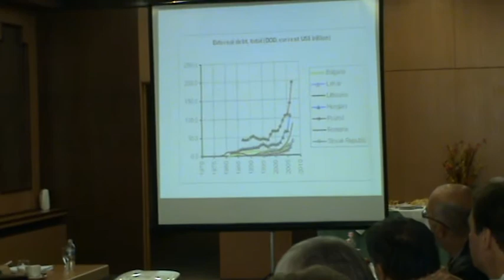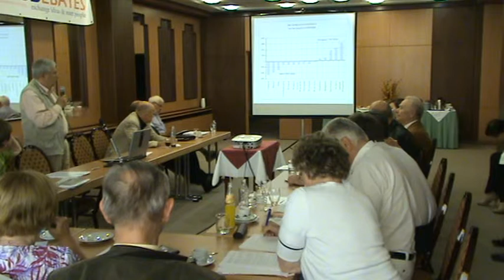Karoly Lorant - OEIC - Workshop on International Indebtedness (Part 1 of 3)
June 18, 2011 - Budapest, Hungary. Karoly Lorant, a Hungarian Economist hosts a seminar on international indebtedness.